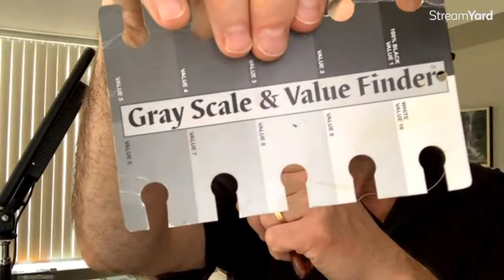Andrew Judd Painting ( watching paint dry #12 )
No more fear of color. !!!
This free livestream is about simple, foolproof methods to guarantee color harmony, even when your drawing, values, and composition don’t work.